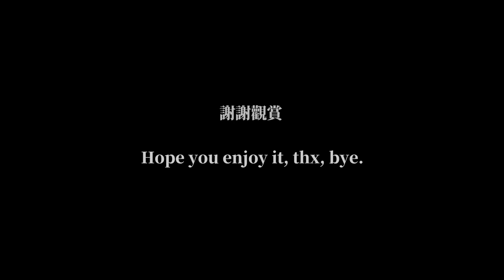【貓咪大戰爭】極速通勤尖峰 【にゃんこ大戦争】極速通勤ラッシュ [Battle Cats] Morning RUSH hour - 無道具速攻 アイテムなしの速攻 no item speedrun